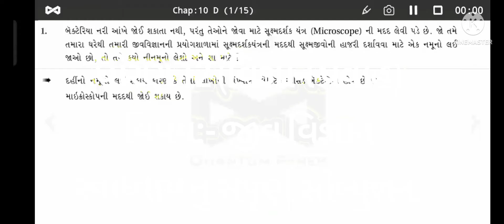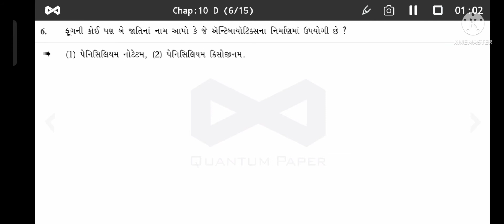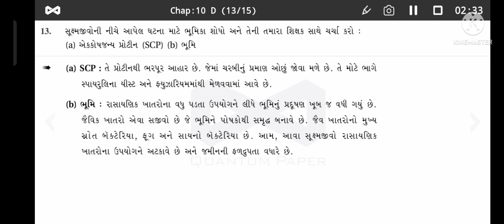ધોરણ 12 ( વિજ્ઞાન પ્રવાહ ) જીવ વિજ્ઞાન પાઠ 10 સ્વાધ્યાય નું સંપૂર્ણ સોલ્યુશન.